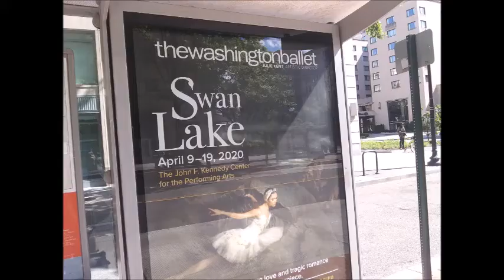May 08,09 2020 fri,sat Lynn st and Wilson Blvd in Rosslyn V A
by May-09-2020 Saturday 1:01 PM
1) Brief Wish List with Top 10 Series by May-04-2015 Monday
2) Emergency List Series
3) Today Bring This!
4) Proposition 998 Tour Gear List
5) Money Machine
6) Daily Wish List Slideshow
7) My Wish List from 1 to 29
8) My Brief Wish List
9) My Policy Series
11) My Per Day Wish List Slideshow

1) Vietnam Noodle XL-Spring,Summer,Winter and Fall Roll,
12 box of Vodak-Wine-Sake-Chinese Vodka-Baek Se Ju
2) Per Day 1,000 Trillion Dollar/Euro CASH and
2-1) 1 Trillion Dollar Prepaid VISA and Mastercard each full in 21" Laptop Bag.
2-2) 1 Trillion Euro Prepaid VISA and Mastercard each full in 21" Laptop Bag.
3) All Credit Card,All Gas Card,Costco,Sam's card,RV Membership Card,
4) Armored Body RV Full Option,No Propane,Diesel,
Satellite TV/Internet/Phone,
Washer/Dryer,Tide w/Bleach,
Kimchi Refrigerator,
5) Missile Proof Body Series-All of Amphibian and Mega Yacht and Submarine must have
3 ply of Missile Proof Body: RV,VTOL Hypersonic Amphibian with 3-Ply M.P.B,
6) Complete all of my wish lists whatever is in my blogs and home pages and whatever I gonna have!
6-1) ICJ-internation concealed carry gun license and guns(See my video wish playlists),
6-2) Do Your Best for my wish lists with your outstanding overtime talent!